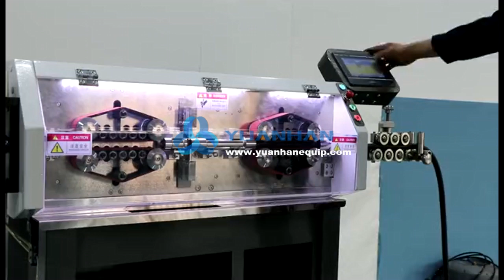Large Gauge Cable Cutting and Stripping Machine YH-8120 - Yuanhan